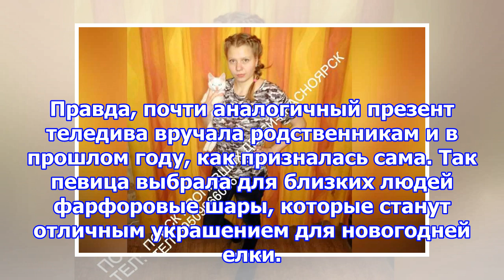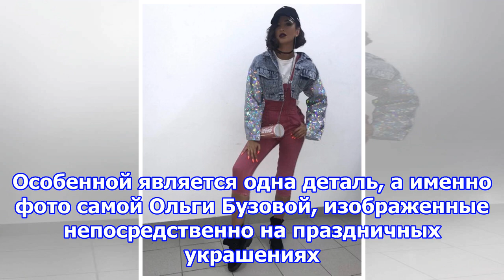На новый год ольга бузова дарит родителям елочные шары со своими фото